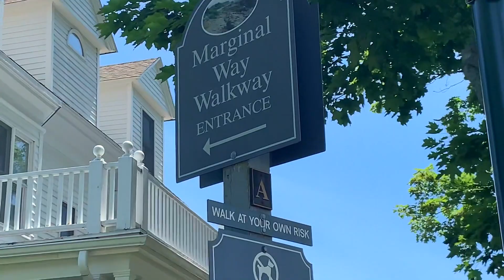First Time in Maine: Full time RV family of 9 walks the Marginal Way Walkway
We continue our trip through New England and stop just inside Maine to visit with some friends and enjoy some more of the beautiful coastline. We stayed in Moody Beach campground, a Thousand Trail's location, in Wells, MA. After hanging out with some friends we found about about the Marginal Way Walkway in Ogunquit, MA.

Full time RVing with a family is not always easy, but it is always worth it. Through our adventures we share tips, tricks and inspiration for how to maximize the good parts without getting overwhelmed by the tough parts.

Find Your Crazy chronicles the epic adventure of a full time RV family with seven kids, five adopted and two with special needs, as they travel the country to visit every continental National Park along with their two dogs and turtle. Join them as they experience Faith, Family and Fun together

Most products seen in our videos can be found in the gear section of our